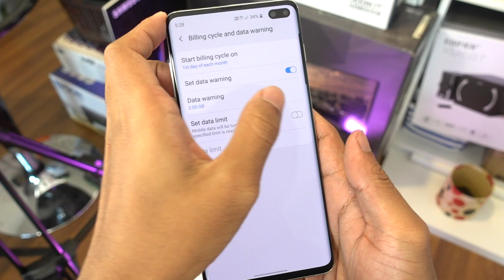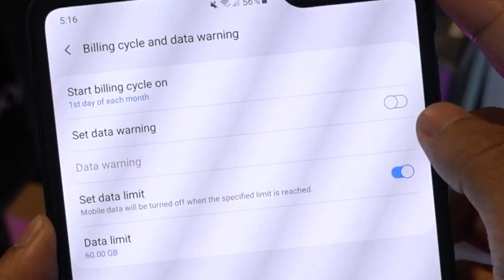Seminit - Hadkan Penggunaan Data Dan Perkongsian Hotspot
Laptop yang menyokong celullar data masih lagi kurang meluas, dengan itu anda mungkin lebih cenderung untuk menggunakan data yang ada pada telefon pintar bagi membuat kerja harian ketika diluar. Dengan itu, kami akan tunjukkan cara yang sesuai untuk anda hadkan data pada tetapan yang sedia ada. Peranti yang kami gunakan ini adalah Samsung Galaxy S10+ dan Samsung Galaxy Fold.